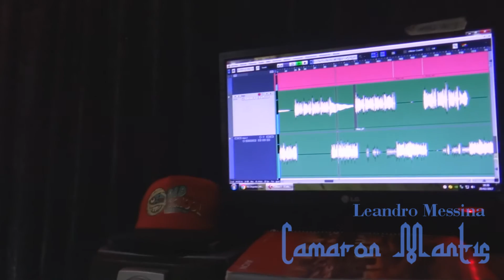Camaron Mantis en el estudio # 3 [2017] grabación de bajos 1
Camaron Mantis en el estudio #3
primeras grabaciones de bajos del 2017

podes escuchar el disco de Camaron Mantis " el gran arrecife de coral "  en Bandcamp :

si les pide alguna clave es : !JjwjUWq5hVmzCAICtN4JNA